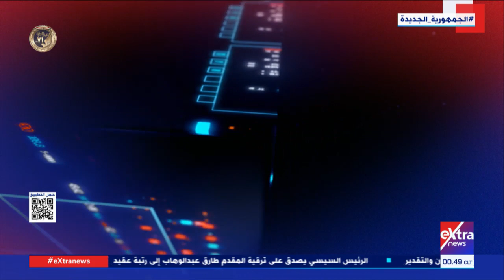غرفة الأخبار| جولة الـ12 منتصف الليل الإخبارية مع سمر الزهيري وهاجر سليمان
24 يناير 2023